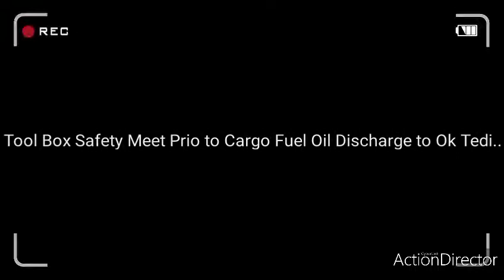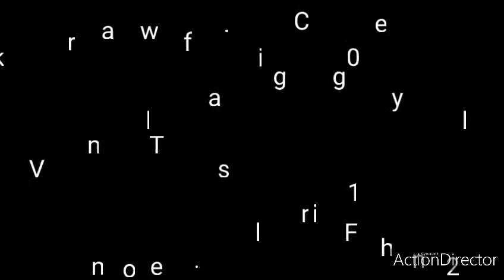Tool Box Meet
Practicing TBM on board is a Safe practice prio any operations as stipulated bt P&O Logistics Png and As far as HSSEQ is effective..
Thanks to Fly Challenger Crew to take up Challenges and a turning point to old practices and conducts aboard the Ship..

Ship in Command by

Capt:Daniel Kuna (MM)